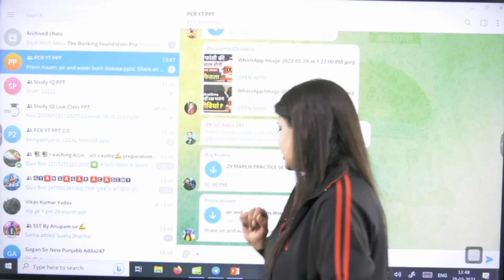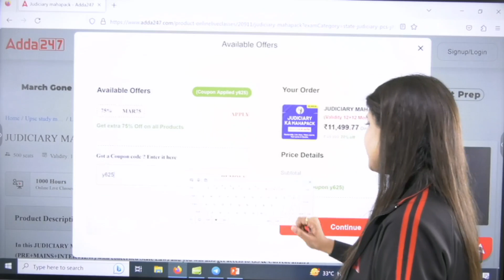क्या Supreme Court फाँसी की सज़ा को खत्म करने के Mood में है ? | क्या है पूरा मामला ?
Supreme Court Judgement on Sentence to death ? | क्या Supreme Court फाँसी की सज़ा को खत्म करने के Mood में है ? | क्या है पूरा मामला ? | By Divyanshi Ma'am |

1. Learn from the best faculties
2. In-depth analysis
3. Exam planning strategy
4. Best question solution
5. Time management